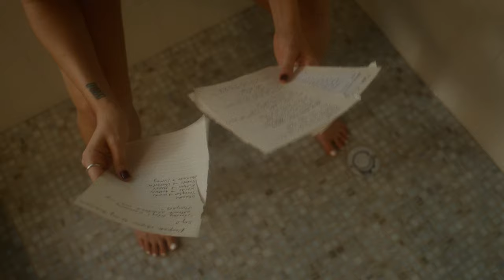little luna - want it all (official music video)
i’m not sure what this song will mean to you, perhaps many things. for me this song is about the journey of wanting a full life, but knowing to live that out means i have to take the risks of failing, getting hurt, making mistakes, and trusting others. i have chosen to “want it all”, so that’s part of what comes with it.

song credits-
written by: little luna, Sierra Deaton, Simon Oscroft, and Allie Stamler
production / instrumentals by: Simon Oscroft
strings by: Allie Stamler
mixed by: John Sinclair
mastered by: Borza Mastering

director: little luna
choreographer: Pennywild
producer: little luna
dancer: Billy Mustapha
dancer: Pennywild
DP: Gabe Kimpson
AC: Kathryn Hitchan
PA: Ari Arroyo
grip/swing: Zach Garcia
editor: Uno Mas
editor: Kathryn Hitchan
colorist: Gabe Kimpson
graphics: Izzy Lux
stylist: little luna

lyrics-
stepped out no shoes on my feet
blades of grass stuck to my knees
and i think
these are the things
that i need
to help me find some clarity

i’m happy enough but i’m still
hurting
burning
i’m learning
to let all my emotions in
feel like
this time
i might
listen to the voice within

ahhhhh
i heard it and i felt it
ahhhhh
like fire under my skin
ahhhh
the tears and the promise
the pain and the fear
the confusion i’m scared
but that’s okay cause

i need a little time to breathe
finding my way back to me

hurting
burning
i’m learning
feel like
this time
i might

it’s palm springs at midnight
why am i crying and laughing
at the same time
ohh but it’s okay cause